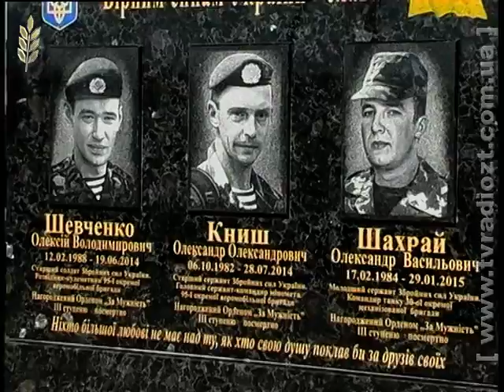Ковальчук О пам АТО Левків